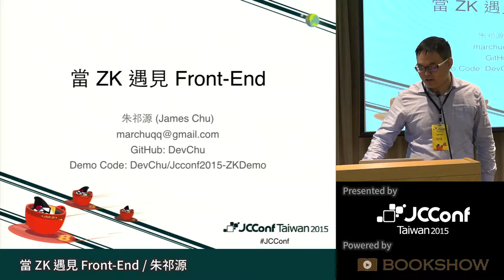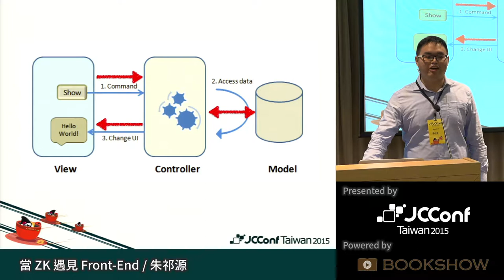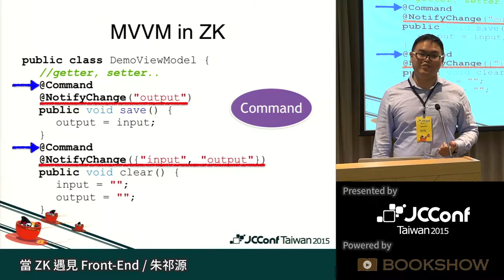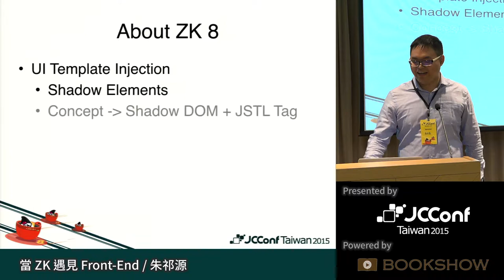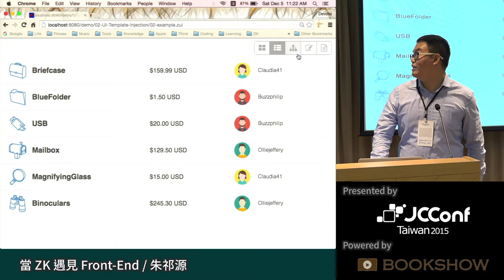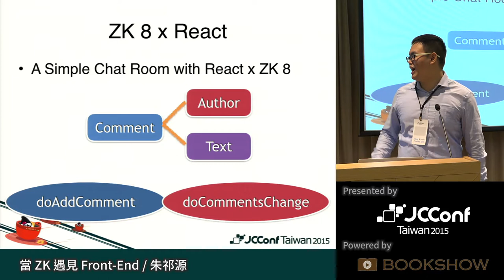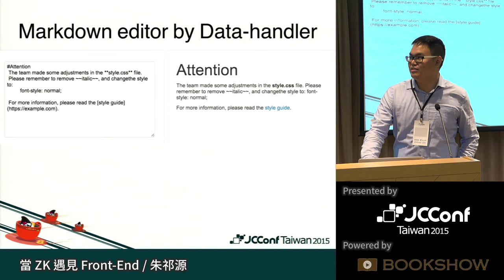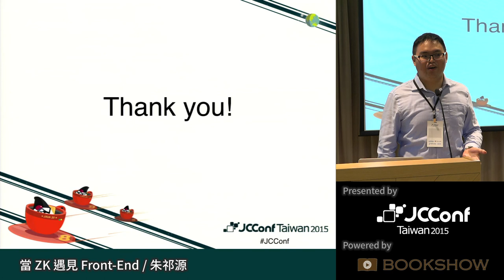[JCConf 2015] 當 ZK 遇見 Front-End by 朱祁源 - R1 Day2-1